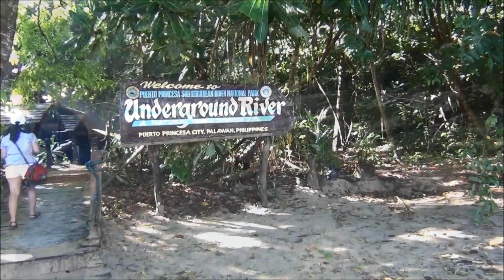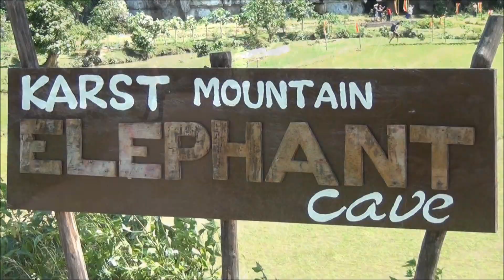World Longest Underground River- Puerto Princesa Palawan, Philippines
Puerto Princesa Subterranean River National Park
Protected Area
The Puerto Princesa Subterranean River National Park is a protected area of the Philippines. The park is located in the Saint Paul Mountain Range on the western coast of the island of Palawan, about 80 kilometres north of the city centre of Puerto Princesa, and contains the Puerto Princesa Subterranean River. It has been managed by the City Government of Puerto Princesa since 1992.

Wikipedia
Established: Nov 12, 1999
Managed by: Department of Environment and Natural Resources, City of Puerto Princesa

Nearest city: Puerto Princesa, Philippines